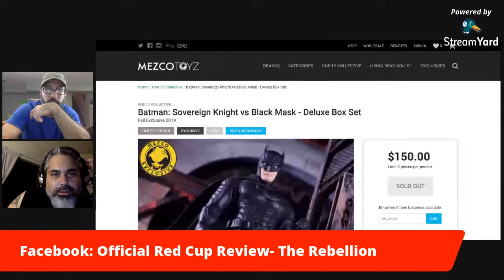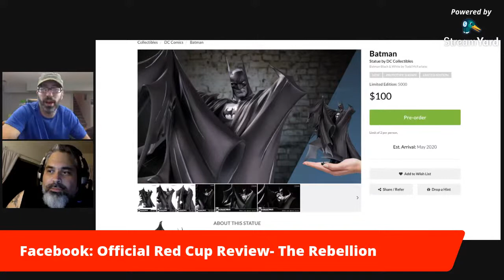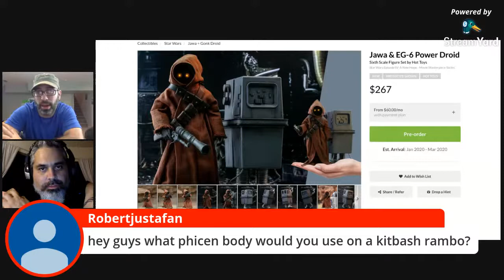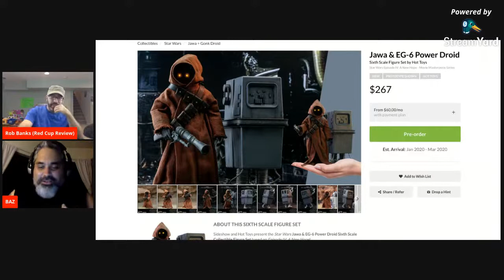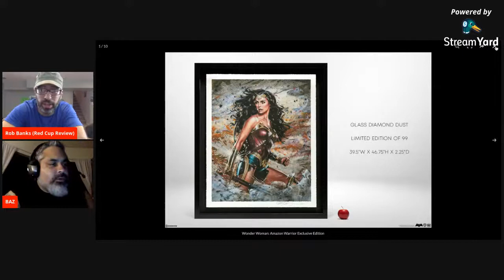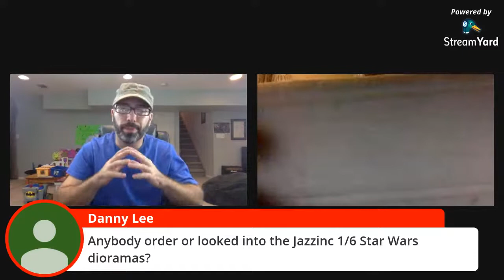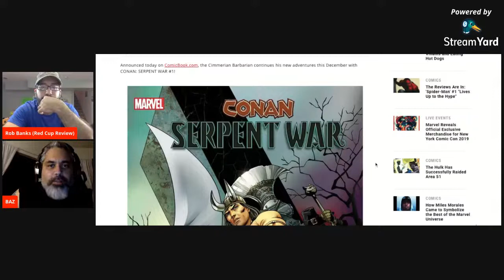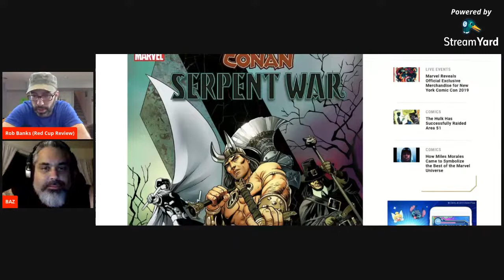Red Cup Live: Batman Day 2019, Hot Toys, Mezco and a live chat.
Join the live chat as we talk about all things pop culture.